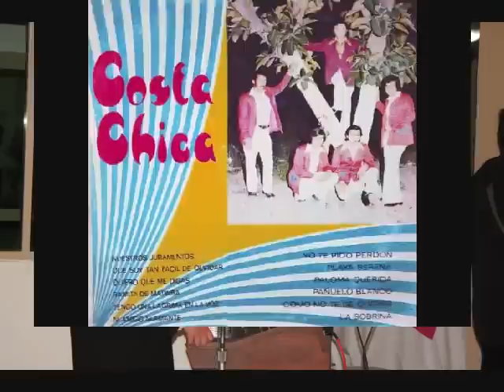Jorge Arnoldo San Juan De Ulua Exito De Costa Chica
Mi Teclado Me Ha Permitido Hacer Lo Que Me Gusta Que Es La Musica, En El Han Nacido Muchas De Mis Ideas Que Quizas Le Agraden A Las Personas Les Dejo Un Tema Que Le Puse Todos Los Instrumentos Solo Con Mi Teclado. Este Tema Que Interpreto Es Un Gran Exito De Un Grupazo Que Yo He Admirado Desde Que Yo Era Solamente Un Nino. Esta Agrupacion, Es Mi Favorita. Soy Fan #1 De El Orgullo De Miguel Aleman Tamaulipas El Fabuloso Costa Chica De Don Fabian Trevino. Y Tengo La Fortuna De Tener Como Amigo A Su Hijo Fabian Trevino JR. Un Saludo Muy Afectuoso Para El Y Su Gran Familia Que Son Leyendas De La Musica. Y Tambien Un Saludo Para Todos Aquellos Que Al Igual Que Yo Disfrutamos Esta Gran Musica Tropical. Que Aunque Este Grupo No Es De Mi Epoca, Le Tengo Una Gran Admiracion a Don Fabian Trevino.

Aqui Les Dejo Este Exitazo De Costa Chica Del Ano de 1976 Interpretado Por Un Servidor, Esperando Sus Comentarios Y Que Este Tema Sea De Su Agrado